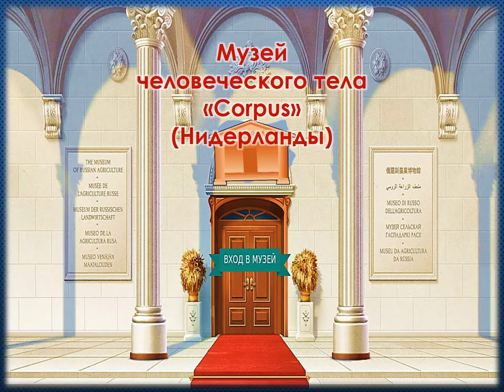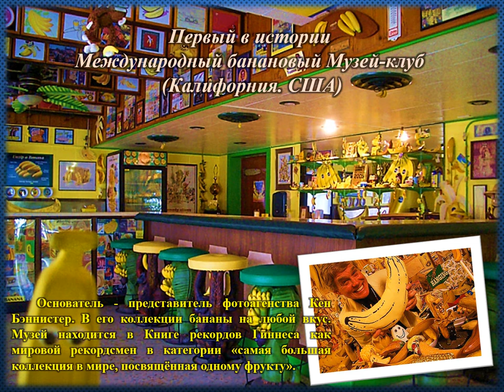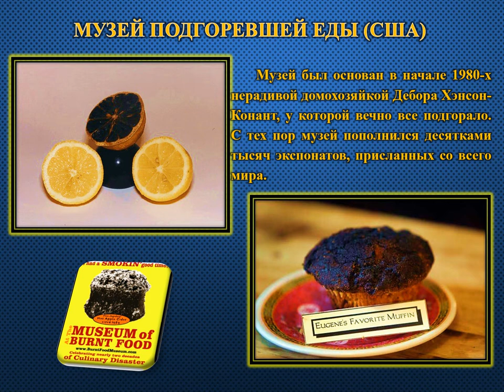Виртуальное путешествие Необычные музеи